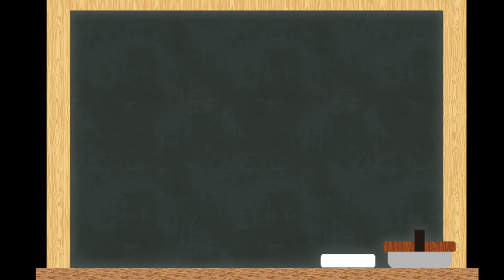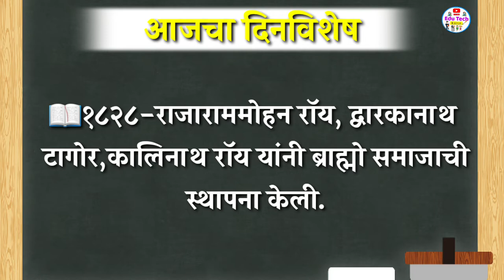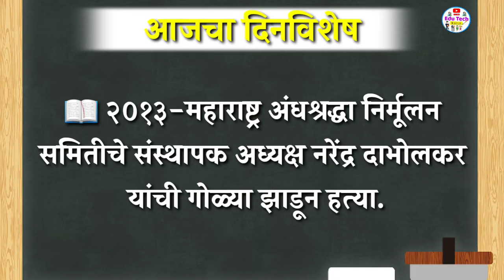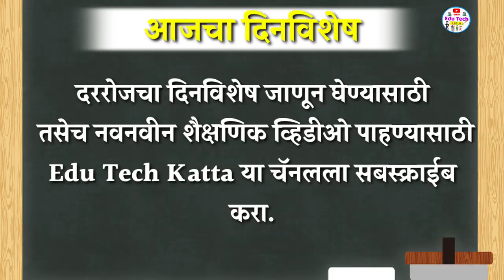आजचा दिनविशेष | 20 ऑगस्ट दिनविशेष | Aajcha Dinvishesh | मराठी दिनविशेष | Dinvishesh In Marathi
आजचा दिनविशेष | 20 ऑगस्ट दिनविशेष | मराठी दिनविशेष | Dinvishesh In Marathi | Aajcha Dinvishesh |

दररोजचा दिनविशेष जाणून घेण्यासाठी या चॅनल ला लाईक, शेअर आणि सबस्क्राईब करा.
धन्यवाद.